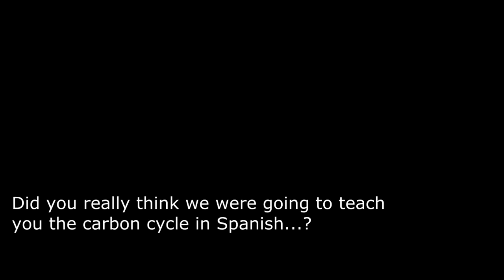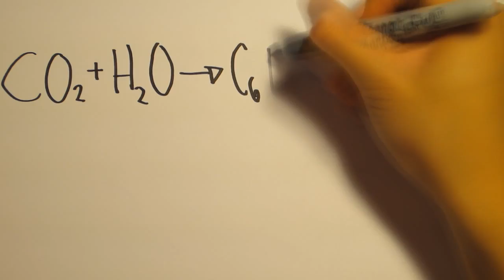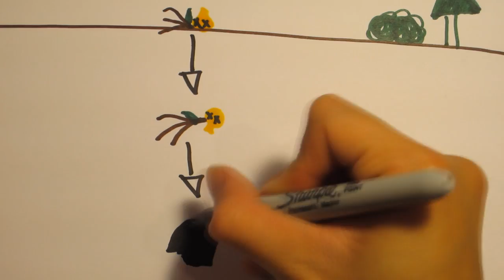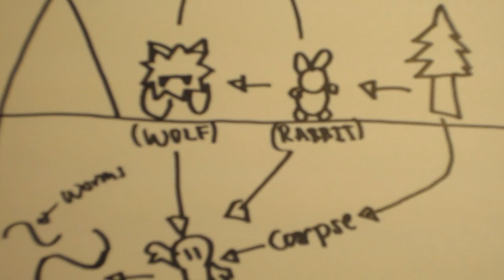Carbon Cycle TED Talk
References:
Colbourne, H. (2007). Inquiry Into Biology. Toronto: McGraw-Hill Ryerson.

The Carbon Cycle. (n.d.). Spark | UCAR Science Education.

Animation and drawing come together beautifully into this comprehensive video on the carbon cycle of the natural world.
By Daniel Cones, Veronica Machnowski, Daena Yra, and Japeth Atienza.